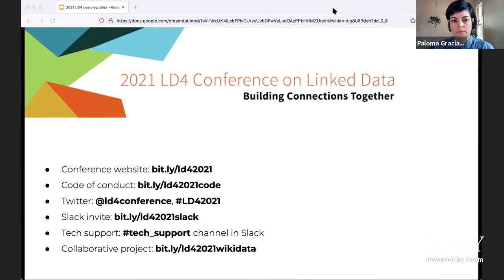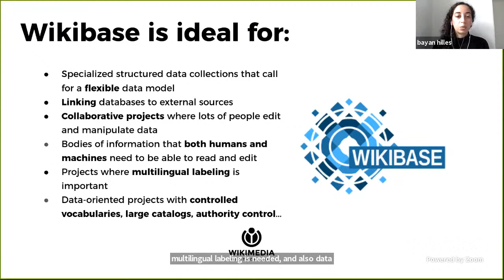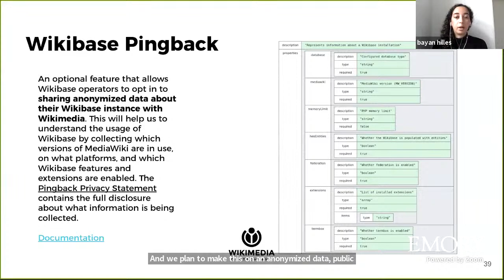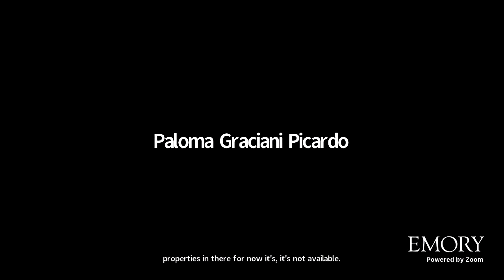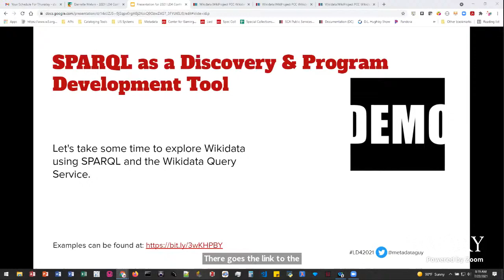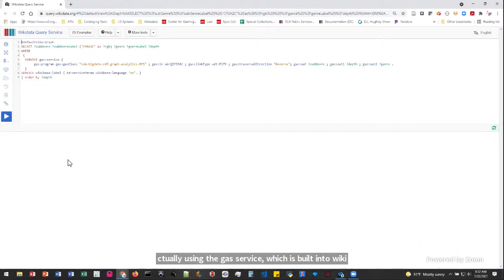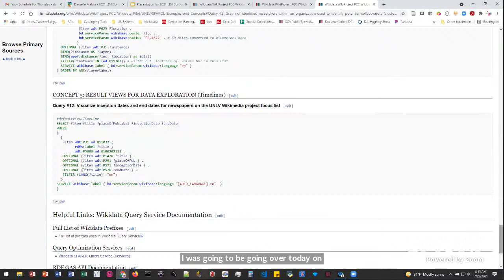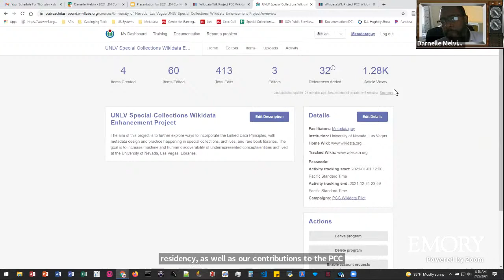Wikibase: Free, Flexible and Collaborative Linked Data; Managing SPARQL Wikidata for Archives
Wikibase: Free, Flexible and Collaborative Linked Data for Libraries, ​Georgina Burnett​​​ and Bayan Hilles
Wikibase is a free, open source software developed by Wikimedia Deutschland. Wikimedia Deutschland is the German national chapter of the Wikimedia movement, a global movement working to increase access to knowledge. Originally developed to run Wikidata, Wikibase is now being developed as a software product in its own right in the software development department at Wikimedia Deutschland. Why? Because it is a free, flexible and collaborative software solution that allows users to set up and maintain their own linked database. This talk will cover a short introduction to Wikibase, a number of showcases, recent software development work and plans for the future.

What came first the SPARQL or the egg?: Managing SPARQL informed Wikidata productions for Special Collections and Archives, ​Darnelle Melvin​​​
Since the release of the SPARQL query language specification, the Galleries, Libraries, Archives and Museum (GLAM) community has seen an increase in the number of stable endpoints publishing structured data online, in addition to an ever-growing array of publicly available data on any subject. Beyond enabling triplestores to support SPARQL queries, structured results, and public SPARQL endpoints, the SPARQL query language provides an opportunity to explore data in collections in new and dynamic ways. As the archives, special collections, and rare books library communities investigate opportunities to structure collection data as linked data, one approach gaining momentum is creating, consuming, and integrating Wikidata to enhance, augment, and link to digital collections. Wikidata is a multilingual crowdsourced structured data knowledge-base built upon Wikibase and MediaWiki technologies. In this presentation, the author discuss challenges and opportunities exploring special collections using SPARQL queries in conjunction with the Wikidata Query Service as a development and enhancement tool; discuss the evolution of Linked Data activities at UNLV Libraries; introduces the UNLV PCC Wikidata Pilot wiki and its programming activities; then moves on to a SPARQL deep dive using the Wikidata Query Service; and provide participants strategies to use SPARQL to inform linked data project planning and implementation.